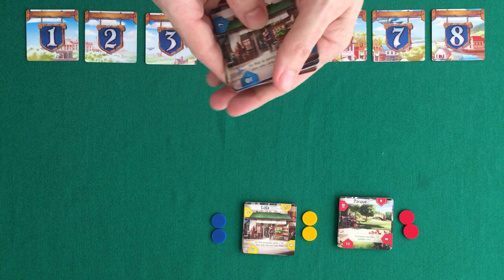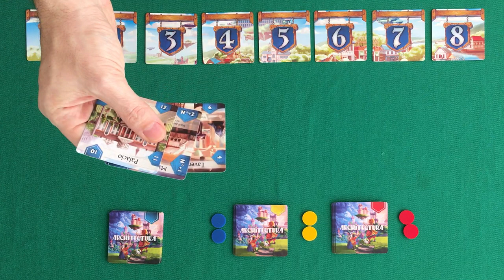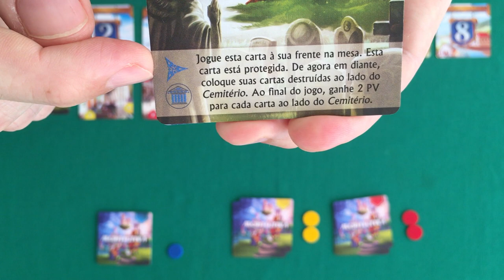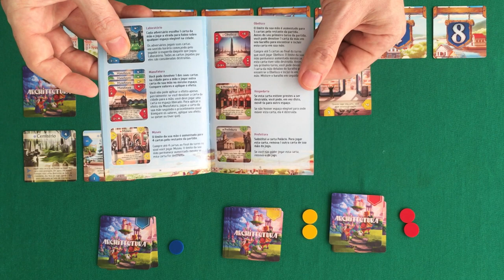Architectura - Regras - Aprenda em Minutos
Edu Pomper apresenta as regras do Architectura, lançamento da Papergames!

Esse episódio tem apoio da Távola Games.